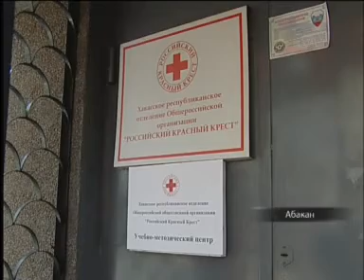Учебный центр фтизиатров